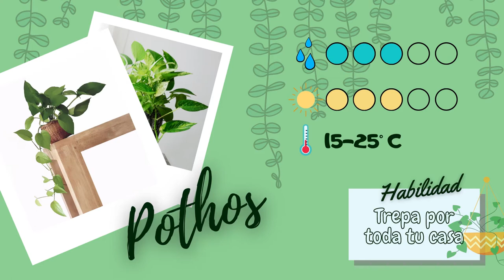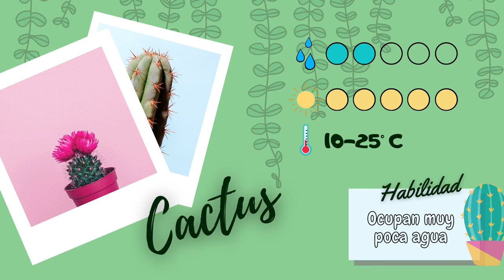10 Plantas para PRINCIPIANTES | Plantas FÁCIL de cuidar | Ficha plantil.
Hola ¿Cómo estas? 🤗

He creado este video en formato informativo, para que sepas mas sobre las 10 plantas que son mas fáciles de cuidar. Estaremos haciendo mas fichas como estas dando indicaciones de cuidado de alguna planta en especifico.
Coméntanos de que planta de gustaría una ficha plantil :)

Los iconos de gotas 💧 de agua indican cuanta humedad en sustrato y ambiente ocupa la planta. El icono del sol ☀ indica la cantidad de luz que necesita. ¡¡Recuerda algunas no necesitan sol directo sino mucha luminosidad!!

Recuerda seguirnos en nuestras redes para ver mas información del cuidado de tus plantas 🌷🌼🌻